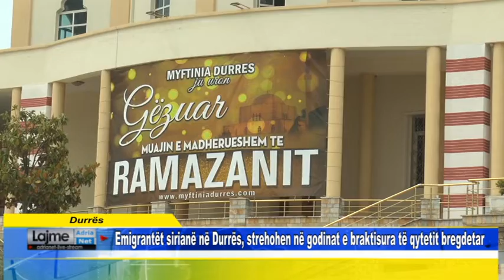Durrës Emigrantët sirianë në Durrës, strehohen në godinat e braktisura të qytetit bregdetar